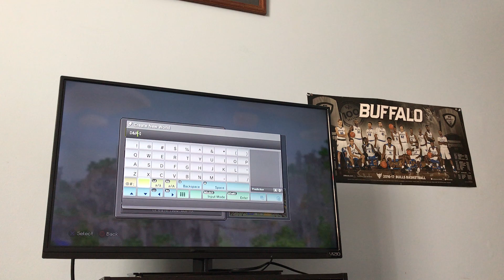Minecraft (episode 1)